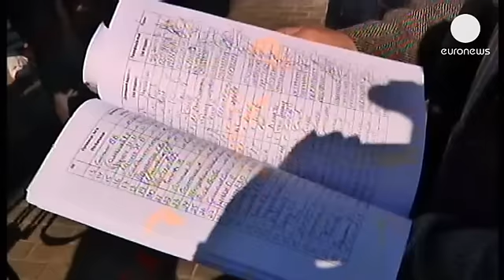Condenados à morte na Ucrânia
Na Ucrânia, dezenas de pessoas dizem estar condenadas à morte. A execução é para já fictícia, mas pretende alertar para a situação em que vivem os portadores de doenças infecciosas.

Os manifestantes pedem ao governo que assuma as responsabilidades e disponibilize os fundos necessários para os tratamentos.

"As doenças virais estão a destruir não só o presente, mas também o futuro do nosso país" afirma Volod Zhovtyak porta-voz da Associação de pessoas com HIV.

"Não tenho dinheiro para os tratamentos. Faço os testes, vou aos médicos mas os tratamentos não são financiados" refere uma mulher com hepatite.

Esta terça-feira, o governo ucraniano anunciou que vai reforçar os montantes para prevenir doenças como a hepatite, a tuberculose e o vírus do HIV. No entanto, e no que toca ao tratamento dos infetados nem uma palavra.

Os manifestantes dizem estar, por isso, condenados.